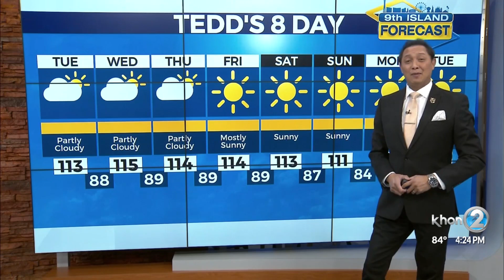9th Island Night Life June 14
Here's a look at your 9th island forecast!